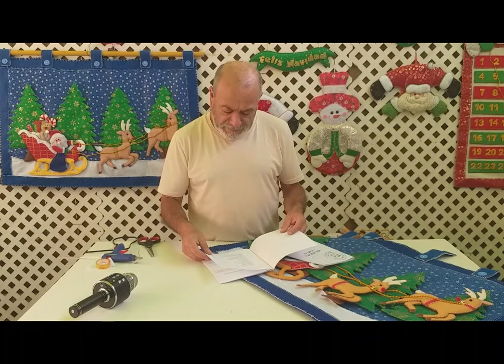Cuadernillo Navidad 1: Tapiz Navideño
Los moldes